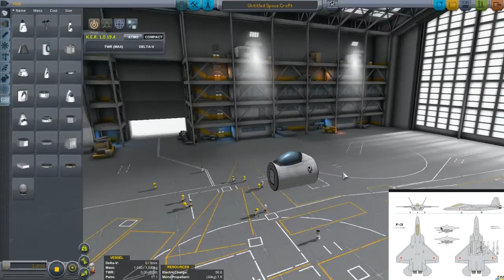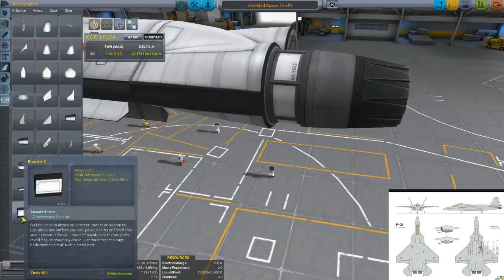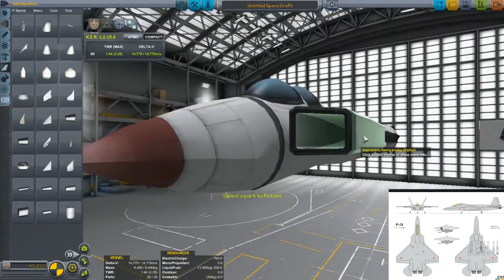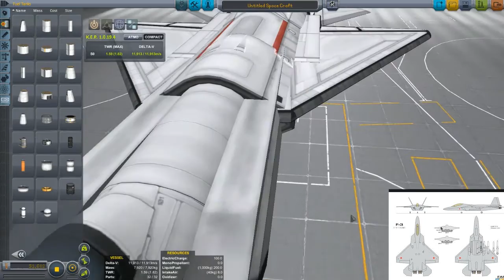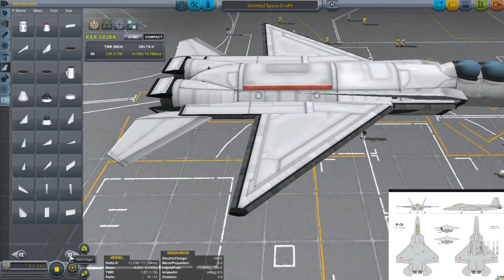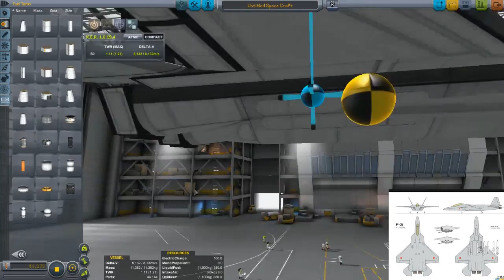X-2 Speedbuild (KSP 1.05)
Promising design. Not sure if it's going to end up this generation's Zero, but it should serve its country well (unlike a similar prototype we know of).